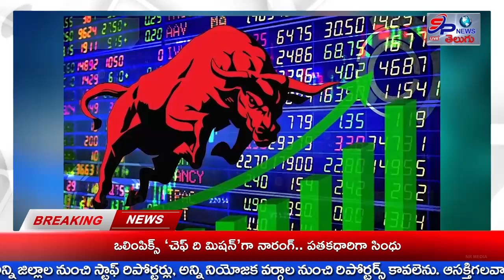NEWS BULITEN 09-07-2024| SP NEWS